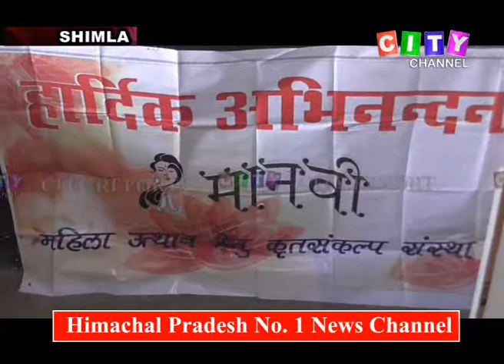Shimla Manvi Sanstha School Workshop 14 May 2018